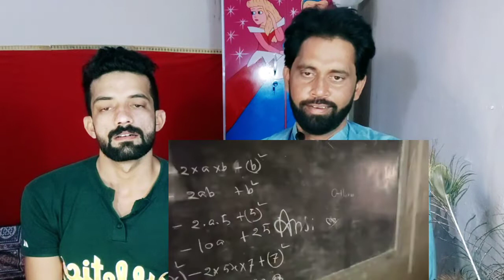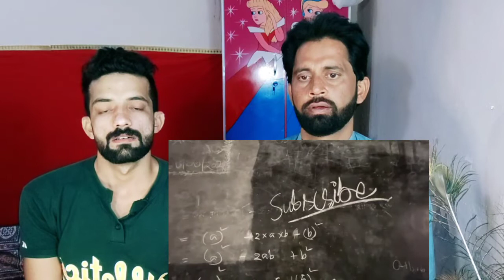Indain Boy Tour of Bangladesh’s Remotest School and Hospital on Indian Border